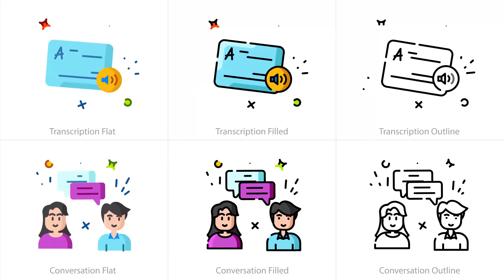Language Learning Animated Icons | After Effects Template